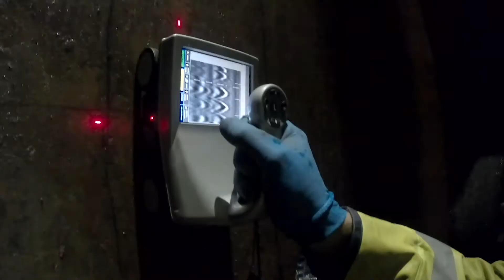Innovation: Ideas For an Even Better Metropolitan